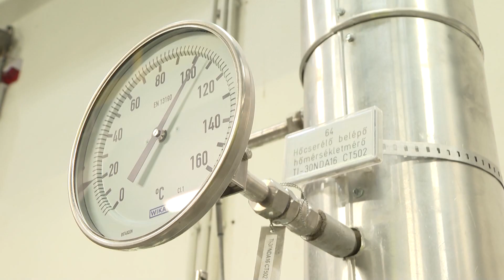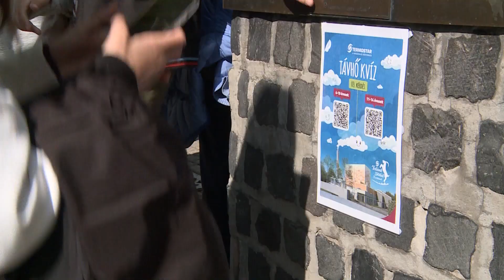KIEMELŐ (2024. április 29.)